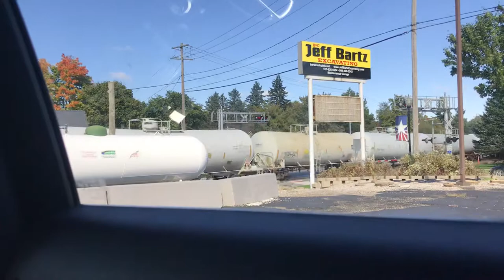CSX 7366 with BNSF (mixture) (blooper)